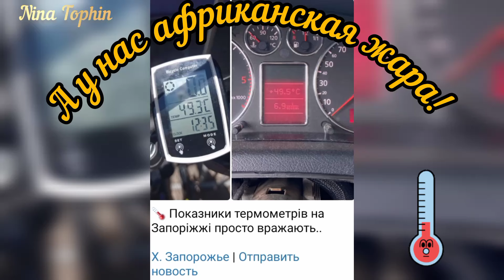Запорожье = Африка!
Жара пустыни в Запорожье на фоне  отключенных кондиционеров и света!
Изнывает всё! И никакой европейской раздачи воды и других плюшек...